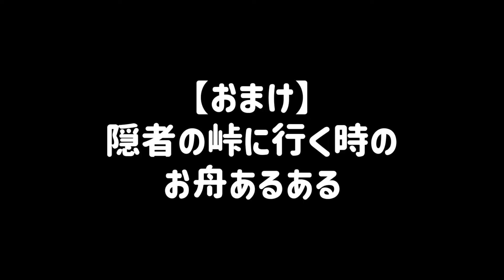【Sky日記】short動画まとめ②＋峡谷あるある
表現者の季節～虹かける日々くらい

short動画のまとめです。お優しいコメントなどいつもありがとうございます。
おかげさまでとても楽しくやっております☺
ゲーム内で出会えました時は、ぜひよろしくお願い致します。

Switch版などもあるよ